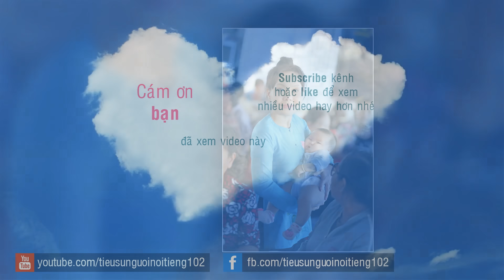Tiểu Sử Việt Hương || Tuổi Thơ Nhiều Nước Mắt Và Chuyện Tình Lãng Mạn Với Nhạc Sĩ Tài Hoa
Danh hài Việt Hương là một trong những danh hài đắc show nhất VN hiện nay, Việt Hương được đồng nghiệp đặt cho biệt danh Quái Kiệt vì chị có thể biến hóa khôn lường để vào vai một cách xuất. Danh  hài Việt Hương đã và đang đứng chung sân khấu với những danh hài nổi tiếng như: danh hài Hoài Linh, danh hài Chí Tài, danh hài Trường Giang, danh hài Trấn Thành…và thường xuyên biểu diễn trên sân khấu Paris By Night.

Người ta vẫn bảo tuổi thơ của một con người thường ảnh hưởng nhiều đến tính cách của người ấy trong tương lai. Điều này có lẽ đúng với Việt Hương vì chị sinh ra trong một gia đình có truyền thống làm nghệ thuật từ khá lâu đời. Lớn lên một chút, Việt Hương biết cùng mẹ phụ giúp gia đình. Dù dáng người nhỏ bé, nhưng bên trong Việt Hương là một tinh thần rất mạnh mẽ. Để có tiền phụ giúp mẹ, cô bé Việt Hương phải trải qua rất nhiều công việc.

Cuộc đời Việt Hương chuyển sang lối rẽ khác khi chị thi đậu vào trường cao đẳng Sân khấu Điện ảnh. Ban đầu, Việt Hương theo học để trở thành một diễn viên chính kịch. Nhưng có lẽ, cái duyên hài mới thật sự là của chị, chị theo học sư phụ là danh hài Minh Nhí. Trong những năm đầu khi chương trình gala cười của Đài truyền hình Việt Nam xuất hiện, Việt Hương càng có đất để chinh phục khán giả.

Từ khi định cư tại California, Hoa Kỳ vào cuối năm 2007 cho đến hiện tại, danh hài Việt Hương đã liên tục cộng tác với Trung Tâm Thúy Nga và xuất hiện trong nhiều cuốn DVD Paris By Night qua những tiểu phẩm hài nổi tiếng cùng với Chí Tài, Hoài Linh, Hoài Tâm, Thúy Nga, Bằng Kiều, Hương Thủy…

Ngoài việc là một diễn viên hài, Việt Hương còn xuất hiện trên điện ảnh với những vai diễn ấn tượng trong những bộ phim ăn khách và liên tục xuất hiện trên màn ảnh truyền hình với vai trò giám khảo, MC,… trong những chương trình game show hoặc tuyển chọn tài năng như VStar-Kids, Cười Xuyên Việt, Bí mật đêm Chủ Nhật, Ơn giời cậu đây rồi!, Thách thức danh hài, Người bí ẩn, Đàn Ông Phải Thế…

Người chồng hiện tại của Việt Hương là nhạc sĩ hải ngoại Hoài Phương. Anh tham gia biểu diễn trên sân khấu của TT Thúy Nga và cả hai đã gặp nhau tại đó. Cho đến giờ, cả hai đang có một cuộc sống khá hạnh phúc với cô con gái năm nay lên 6 tuổi.

♦ Để tiện cho bạn theo dõi tiểu sử Việt Hương, tiểu sử Chí Tài thì nội dung video sẽ được trình bày theo những phần được nhiều người quan tâm nhất về Tiểu Sử Danh Hài Việt Hương || Tuổi Thơ Nhiều Nước Mắt Và Chuyện Tình Lãng Mạn Xuyên Đại Dương:
- Tuổi thơ của danh hài Việt Hương
- Con đường trở thành danh hài của Việt Hương
- Thành lập nhóm hài riêng và tham gia Gala Cười
- Sang Mỹ định cư và gia nhập trung tâm Thúy Nga với loạt chương trình Paris By Night
- Chồng của Việt Hương là ai? Gia đình Việt Hương có bao nhiêu thành viên?
- Việt Hương và Hoài Linh

♦ Tiểu sử Việt Hương, tiểu sử Chí Tài rất dài và rất nhiều điều để nói. Ở đây, chúng tôi chỉ xin tóm tắt những thông tin về Tiểu Sử Danh Hài Việt Hương || Tuổi Thơ Nhiều Nước Mắt Và Chuyện Tình Lãng Mạn Xuyên Đại Dương

♦ Kênh Tiểu Sử Người nổi tiếng mong danh hài Việt Hương và danh hài Chí Tài nhiều sức khỏe.

♦ Nếu có bất kì vấn đề bản quyền nào với video trên, chúng tôi sẽ xóa video khỏi danh sách phát.